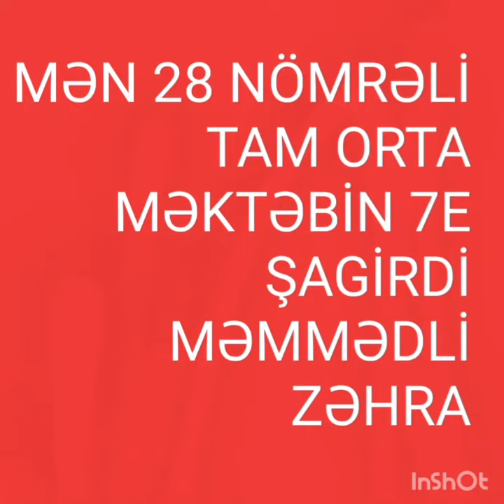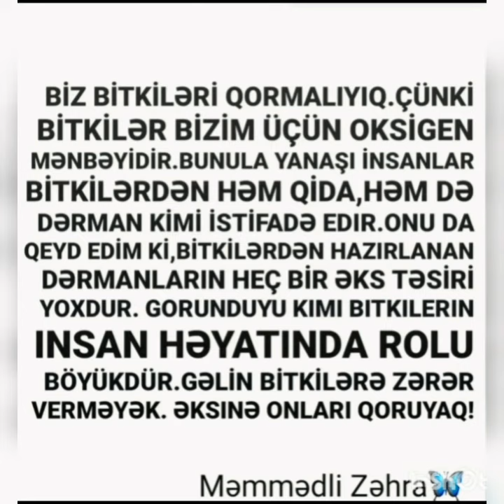Məmmədli Zəhra 7e